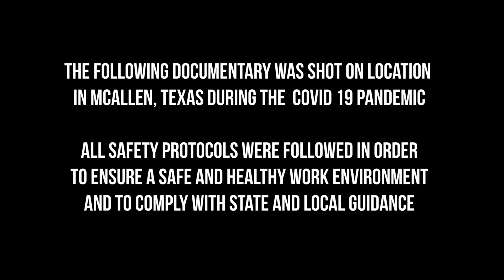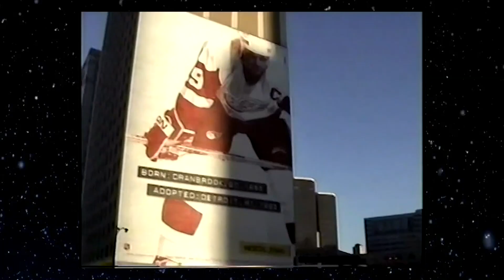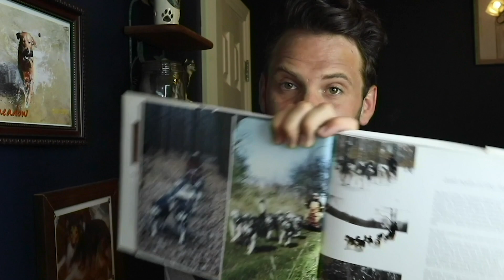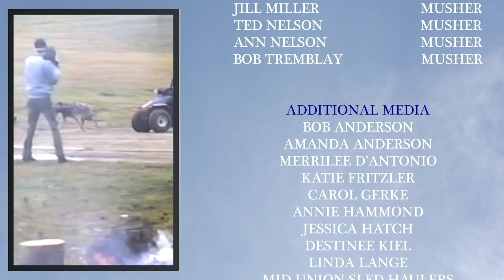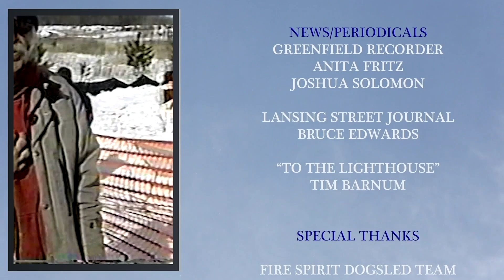Heartprints: Memories in Lonestar | Dog Mushers Documentary | Full Movie | Texas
Now based in Texas, the Anderson family re-lives their experiences of mushing years past in Michigan.

Stars: Robert Michael, Bob Anderson, Amanda Anderson, Faith Anderson
Created by Robert Michael